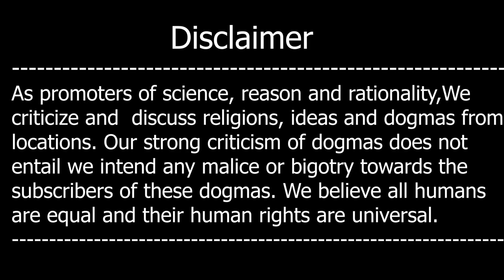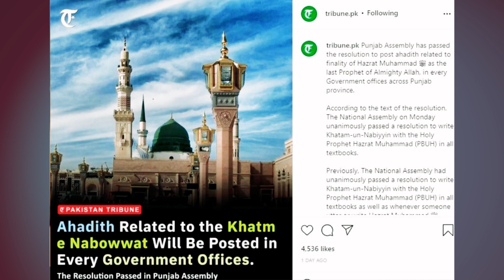Khatam-e-Nabuwat Ki Hadeesain Government Buildings Par